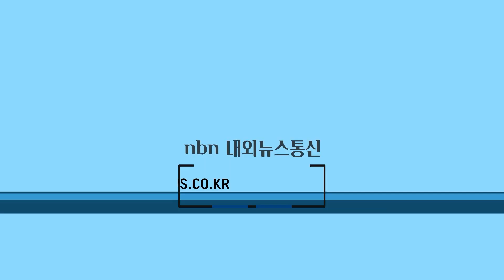보은 산외초, ‘별빛체험’ 프로그램 실시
보은군 산외초등학교는 21일 충북자연과학교육원과 연계한 별빛체험 프로그램을 실시했다.

취재 김영대 기자
편집 김이주 기자